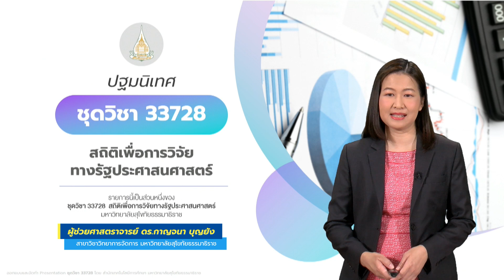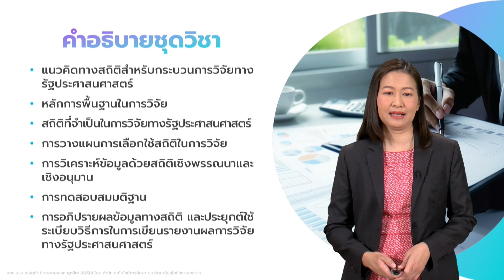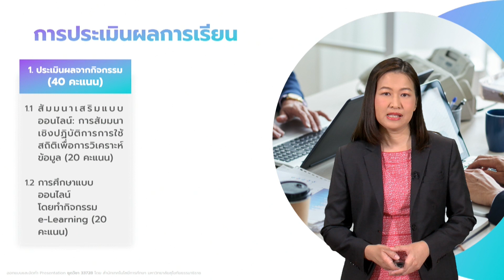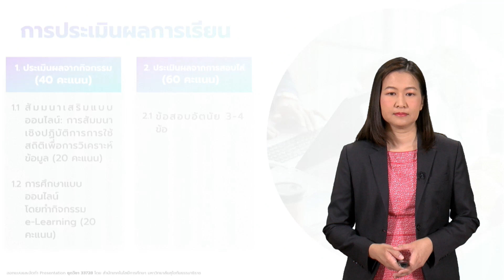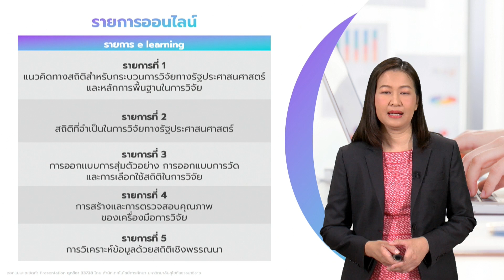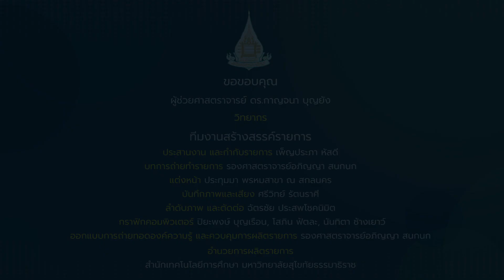◣มสธ.◢ 33728 ปฐมนิเทศชุดวิชา สถิติเพื่อการวิจัยทางรัฐประศาสนศาสตร์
สาระสำคัญสรุป : เนื้อหาในรายการนำเสนอเกี่ยวกับ คำอธิบายชุดวิชา วัตถุประสงค์ชุดวิชา สื่อการสอนประจำชุดวิชา การประเมินผลการเรียน ซึ่งทำให้ผู้เรียนเกิดความเข้าใจเป้าหมายและวิธีการในการศึกษาชุดวิชานี้ได้ถูกต้อง

▸ STOU CHANNEL [ Educational Channel for All ]